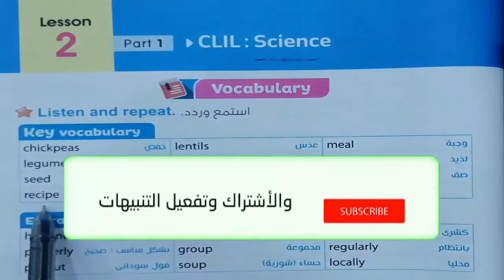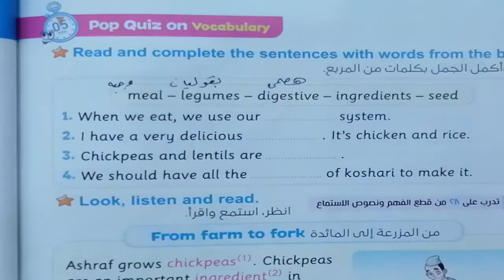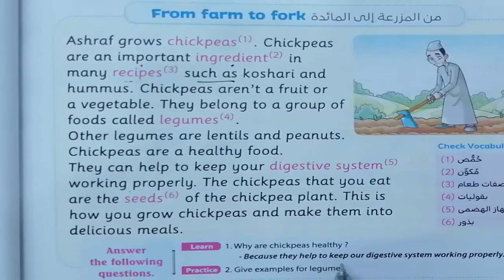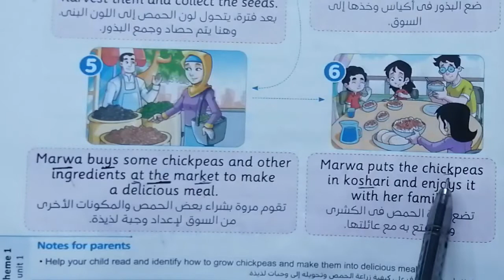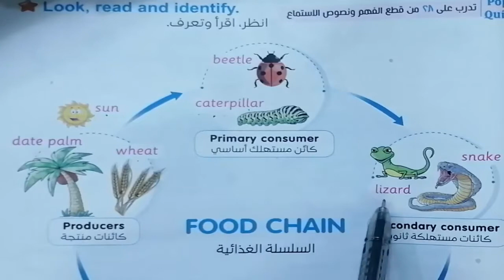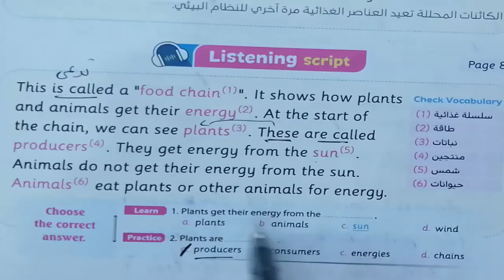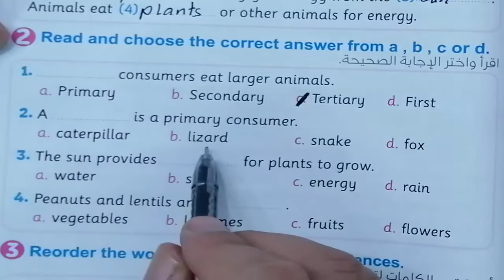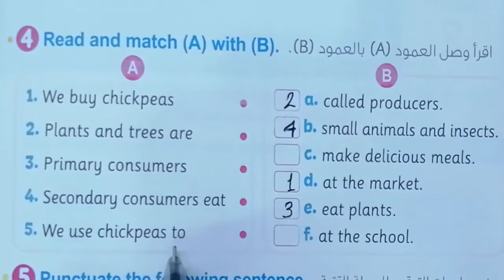منهج الصف الخامس الابتدائى انجليزى 2023 connect 5 الوحدة الأولى الدرس الثانى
شرح الدرس الثانى الوحدة الاولى وحل تدريبات كتاب المعاصر